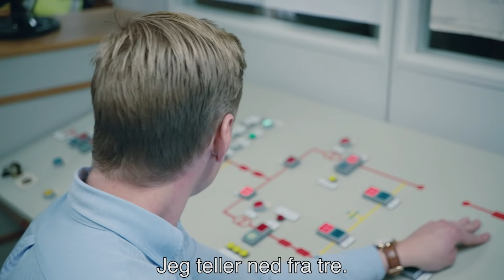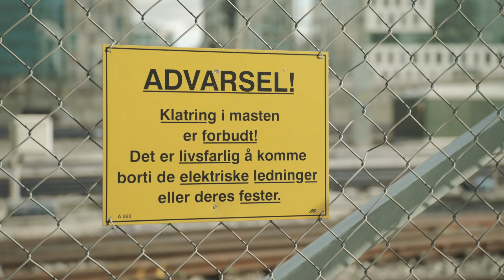Hvor stor skade gjør 15000 Volt?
YouTuberne Herman Dahl (17) og Lena Redmo (17) bidrar i ny holdningskampanje om strømfaren på jernbanen.